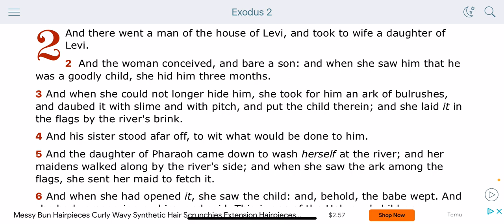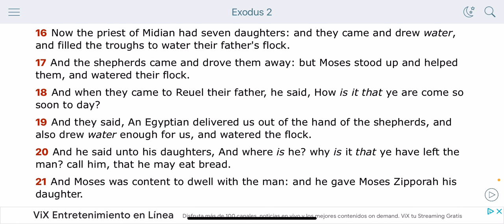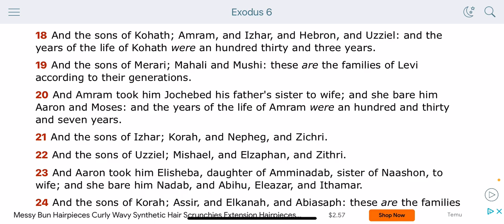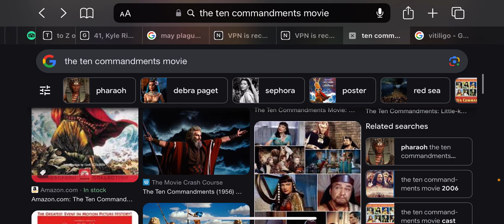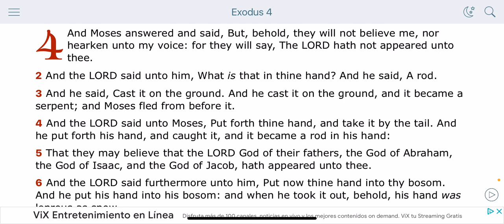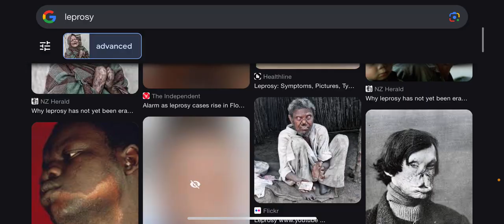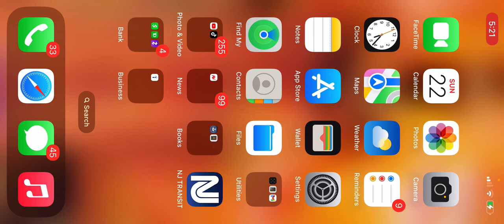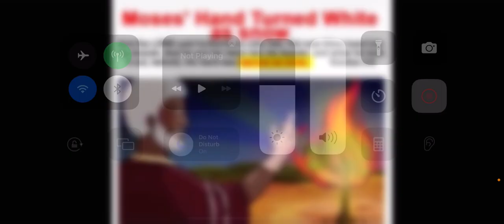Moses & leprosy in Exodus 4 (Moses was a dark-skinned man)